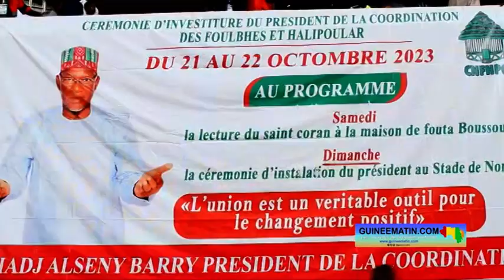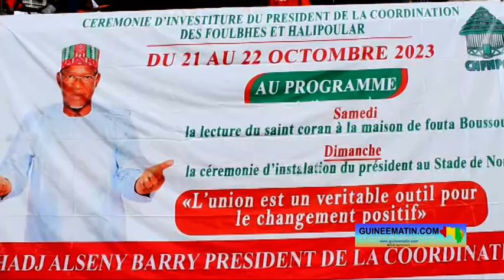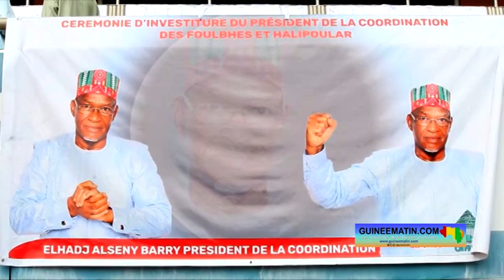Investiture d'Elhadj Alsény Barry: une forte délégations de la famille présidentielle à la cérémonie